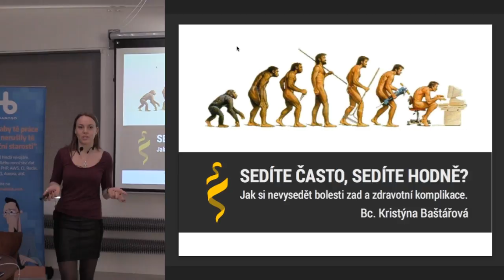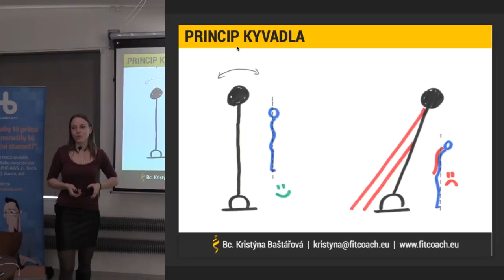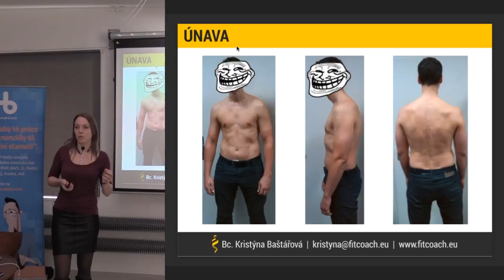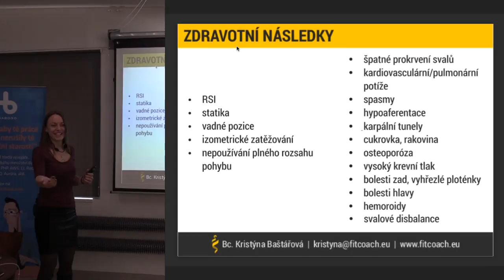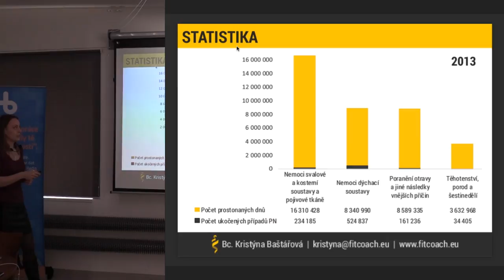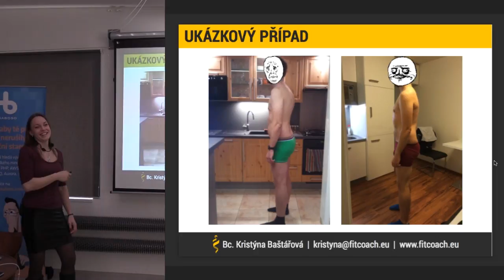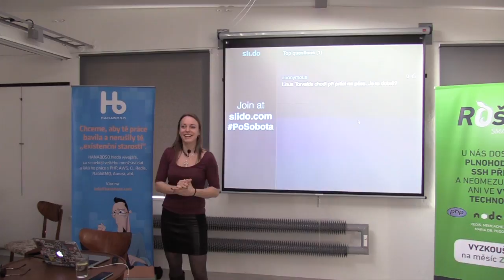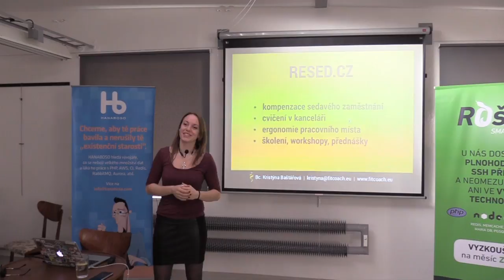Kristýna Baštářová – Sedíte často, sedíte hodně? Jak si nevysedět bolesti zad a zdravotní